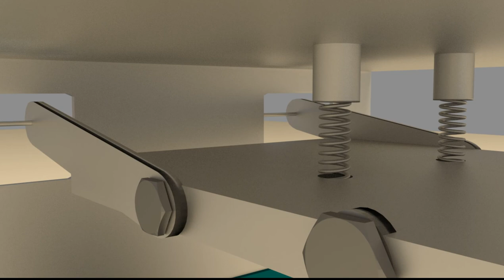inspecton robot test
short video for fyp, done using blender